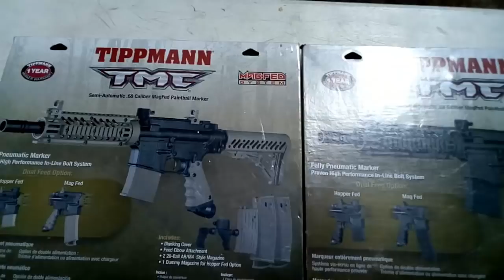REVIEW TIPPMANN M4 CARBINE | MARCADORA TMC TIPPMANN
Primer review en la historia del canal espero les guste ya que es primera vez que hago esto y si tienen alguna sugerencia, queja o mentada de madre del vídeo por favor déjenla aquí abajo en las opiniones...

o si quieren que haga mas videos de reviews tambien...

SALUDOS.